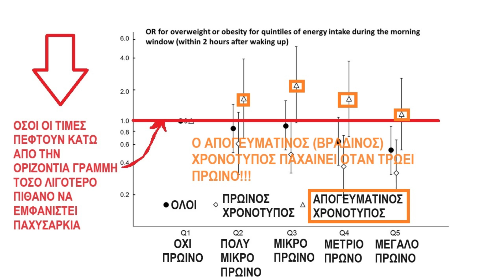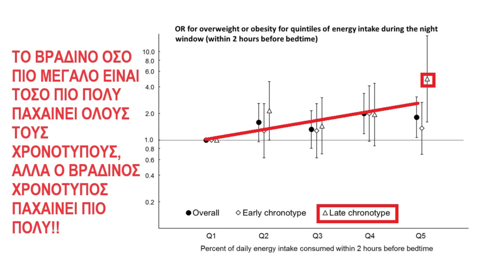Τελικά, να τρώμε πρωινό; Βραδινό;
Καθώς η μάχη στα μέσα κοινωνικής δικτύωσης σχετικά με το αν πρέπει να τρώμε πρωινό ή βραδινό μαίνεται, θέλω και εγώ να παρουσιάσω τα αποτελέσματα μιας μελέτης που δημοσιεύθηκε πριν μερικά χρόνια και έχει να προσθέσει κάποια στοιχεία.

Είναι πολύ σημαντικό ότι η συγκεκριμένη μελέτη ξεκαθαρίζει τι σημαίνει πρωινό και βραδινό, καθώς πρωινό σημαίνει γεύμα που καταναλώνει κάποιος μέχρι δύο ώρες αφού ξυπνήσει, και βραδινό μέχρι δύο ώρες πριν κοιμηθεί. Επίσης, η μελέτη εστιάζει αποκλειστικά στο κατά πόσο το πρωινό και το βραδινό επηρεάζουν το βάρος κάποιου, δηλαδή την πιθανότητα να έχει παχυσαρκία ή να είναι υπέρβαρος. Άρα, είναι σημαντικό να τονίσουμε εξαρχής αυτά τα δύο. Ο λόγος όμως που επέλεξα να παρουσιάσω αυτή τη μελέτη, είναι γιατί κάνει μία σημαντική διαφοροποίηση ανάμεσα στους συμμετέχοντες. Με έναν τρόπο που όποιος ενδιαφέρεται μπορεί να τον διαβάσει στη μελέτη, ξεχωρίζουν τους συμμετέχοντες σε πρωινούς και βραδινούς χρονότυπους. Το εντυπωσιακό λοιπόν είναι ότι τα αποτελέσματα δεν είναι ίδια και για τους δύο τύπους. Πάμε να το δούμε καλύτερα.

Ξεκινάω πρώτα να μιλήσω για το πρωινό. Όταν οι συμμετέχοντες τσουβαλιάζονται όλοι σε μία ομάδα, φαίνεται ξεκάθαρο ότι όσο μεγαλύτερο πρωινό τρώνε τόσο μικρότερη πιθανότητα να είναι παχύσαρκοι ή υπέρβαροι. Η ποσότητα του πρωινού ορίζεται ως ποσοστό σε σχέση με την ολική ημερήσια κατανάλωση τροφής. Όταν όμως χωρίζονται σε δύο ομάδες, σε πρωινό και βραδινό χρονότυπο, τότε παρατηρούμε ότι ο πρωινός χρονότυπος, έχει πολύ μεγαλύτερη ανάγκη το πρωινό σε σχέση με τον βραδινό. Ή για να το πούμε αντίστροφα, ο βραδινός χρονότυπος είναι πιο προστατευμένος από την παχυσαρκία όταν δεν τρώει πρωινό, σε σχέση με τον πρωινό. Το συμπέρασμα εδώ είναι το εξής: αν είσαι πρωινός τύπος πρέπει οπωσδήποτε να τρως πρωινό, αν όμως είσαι βραδινός τύπος τότε δεν είναι τόσο αναγκαίο.

Πάμε τώρα στο βραδινό. Προφανώς, και το πλούσιο θερμιδικά βραδινό αύξανε σημαντικά την πιθανότητα κάποιος να είναι υπέρβαρος ή παχύσαρκος, αλλά η ομάδα που είχε το μεγαλύτερο πρόβλημα ήταν ο βραδινός χρονότυπος. Δηλαδή, ο πρωινός χρονότυπος ήταν λίγο πιο προστατευμένος από το βραδινό, ενώ ο βραδινός χρονότυπος είχε το μεγαλύτερο πρόβλημα όταν κατανάλωνε θερμίδες το βράδυ.

Εκτός από το πρωινό και το βραδινό, η μελέτη αξιολόγησε και την επίδραση των γευμάτων κατά τη διάρκεια της υπόλοιπης μέρας σε σχέση με τους χρονότυπους και δεν βρήκε καμία σημαντική διαφορά.

Για μένα τα συμπεράσματα είναι δύο. Πρώτον, σίγουρα δεν πρέπει κανείς να τρώει τουλάχιστον δύο ώρες πριν τον ύπνο. Δεύτερον, καλύτερα να τρώτε πρωινό, ειδικά αν είστε πρωινός τύπος.

Για να μην χάνουμε όμως το δάσος πίσω από τα δέντρα, το σημαντικότερο είναι να θυμίσουμε για άλλη μία φορά ότι η σωστή διατροφή είναι 95% τι τρώμε και μόλις 5% πότε τρώμε. Άρα, αξίζει να τρώτε πρωινό μόνο αν είναι να φάτε ένα καλό πρωινό. Αν δεν είστε σίγουροι τι σημαίνει καλό πρωινό, τότε προτείνω να δείτε το βίντεο που εμφανίζεται αυτή τη στιγμή στα δεξιά μου, πού εξηγώ τι πιστεύω εγώ ότι είναι το ιδανικό πρωινό. Θυμίζω ότι πατώντας το κουμπί μου αρέσει και κοινοποιώντας το βίντεο σε άτομα που θα το βρουν ενδιαφέρον με βοηθάτε πολύ. Ευχαριστώ.